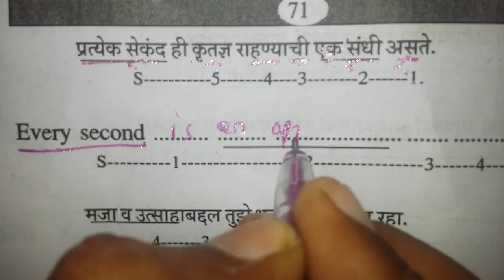Spoken English class for Famous people in Maharashtra.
Business and industry[edit]
Vikram Pandit - Citigroup CEO
Abasaheb Garware - Garware group
Rajendra Pawar - NIIT
Vivek Ranadive - TIBCO
Deepak Ghaisas - Iflex
S L Kirloskar (Shantanurao)- Kirloskar group
Baburaoji Parkhe - Parkhe group
Chandrasekhar Bhaskar Bhave SEBI Chairman
Kiran Karnik Former president of NASSCOM for 2007–08
Azim Premji - Wipro
Baba Kalyani (Babasaheb Nilaknthrao Kalyani) - Bharat Forge
Journalists[edit]
Nanasaheb Parulekar, Founder Editor of Sakal
Entertainment[edit]
Actors[edit]
Ajinkya Dev
Amol Palekar
Ashok Saraf
Atul Kulkarni
Bharat Jadhav
Chandrakant Mandare
Dada Kondke
Dilip Prabhavalkar
Kashinath Ghanekar
Kuldeep Pawar
Laxmikant Berde
Mahesh Kothare
Makarand Anaspure
Makarand Deshpande
Master Vinaayak
Milind Gunaji
Milind Soman
Mohan Gokhale
Nana Patekar
Nilu Phule
Nishikant Kamat
Prabhakar Panshikar
Prashant Damle
Ritesh Deshmukh
Sharad Talwalkar
Sachin Khedekar
Sachin Pilgaonkar
Sadashiv Amrapurkar
Sandeep Kulkarni
Sanjay Narvekar
Sayaji Shinde
Shahu Modak
Shivaji Satham
Shreyas Talpade
Siddharth Jadhav
Sudhir Joshi
Subodh Bhave
Vikram Gokhale
Actresses[edit]
Alka Kubal
Aditi Govitrikar
Ashwini Bhave
Bhavana
Durga Khote
Isha Koppikar
Jayshree Gadkar
Lalita Pawar
Leela Chitnis
Kimi Katkar
Mugdha Godse
Madhuri Dixit
Mamta Kulkarni
Namrata Shirodkar
Nishigandha Wad
Nivedita Joshi
Nutan
Padmini Kolhapure
Pallavi Joshi
Radhika Apte
Rajashree
Rohini Hattangadi
Shraddha Kapoor
Shilpa Shirodkar
Smita Patil
Shobhana Samarth
Sonali Bendre
Sonali Kulkarni
Sai Tamhankar
Supriya Pathak
Usha Chavan
Urmila Matondkar
Vandana Gupte
Directors[edit]
Manish Jain
Yash Chopra
Karan Johar
Madhur Bhandarkar
Ashutosh Gowarikar
Amol Gupte
Sachin Pilgaonkar     Music[edit]

Lata Mangeshkar

Zubin Mehta
Aarya Ambekar (singer)
Ajay Atul (Music Director)
Prabha Atre (singer)
Ashwini Bhide (singer)
Asha Bhosle (singer)
Vasantrao Deshpande (classical singer of Patiala Gharana)
Bal Gandharva (theatre)
Sawai Gandharva (singer)
Bhimsen Joshi (classical singer)
Suman Kalyanpur (singer)
Kesarbai Kerkar (singer)
Kishori Amonkar (singer)
Shri Shrinivas Khale (music director)
Mogubai Kurdikar (singer)
Deenanath Mangeshkar (theater)
Lata Mangeshkar (singer)
Usha Mangeshkar (singer)
Anuradha Paudwal (singer)
Ashutosh Phatak (music director)
Sadhana Sargam (singer)
Rahul Vaidya (singer)
Suresh Wadkar (singer)
Bela Shende (singer)
Vaishali Samant(singer)             Politics[edit]
Lokmanya Bal Gangadhar Tilak,great freedom fighter Indian National Congress
Gopinath Munde (1949–2014), senior leader of the Bharatiya Janata Party (BJP) and Union Minister for Rural Development and Panchayati Raj
Sharad Pawar, Founder & President NCP, President MCA, Former Minister of Defence, Minister of Agriculture, Chief Minister of Maharashtra, Former President ICC, BCCI
B. R. Ambedkar, Drafted the constitution of India
Ajit Pawar, Nationalist Congress Party (NCP)
Balasaheb Desai
Balasaheb Thackeray founder and Chief of the Shivsena
Chhagan Bhujbal, former Deputy Chief Minister of Maharashtra
Dhulappa Bhaurao Navale,Freedom Fighter,MLC Indian National Congress (INC)
Sunil Deshmukh Former Minister of State
Gopal Ganesh Agarkar
Gopal Krishna Gokhale,Guru of Mahatma Gandhi
Haribhau Jawale BJP
Hari Shivaram Rajguru
Manikrao Thakre, Congress
Manohar Joshi,former Chief Minister of Maharashtra, Shiv Sena
Narayan Rane, Congress
Nitin Gadkari,Union Transport Minister and former President of BJP
Patangrao Kadam Indian National Congress
Pramod Mahajan, BJP
Prithviraj Chavan, Chief Minister of Maharashtra
R R Patil, NCP
Raj Thackeray Founder Maharashtra Navnirman Sena (MNS)
Pandurang Mahadev Bapat freedom fighter
Shankarrao Chavan
Shivraj Patil, former Home Minister of India
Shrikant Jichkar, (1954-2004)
Shripad Amrit Dange, founder of Communist Party of India
Sushilkumar Shinde, Former Energy Minister and Home minister for Government of India
Vasantdada Patil, freedom fighter & former Chief Minister of Maharashtra
Vilasrao Deshmukh, former Chief Minister of Maharashtra
Vinayak Damodar Savarkar,freedom fighter and Hindu Mahasabha leader
Yashwantrao Chavan, 1st Chief Minister of Maharashtra and was Deputy Prime Minister of India    Social activists[edit]
Baba Amte (1914–2008), social worker-activist
Ashok Row Kavi, LGBT rights activist
Dhondo Keshav Karve
Banoo Jehangir Coyaji, doctor
Kisan Mehta
Harish Iyer, LGBT rights activist, Child rights activist
Manibhai Desai, agriculturalist
Bittu Sahgal, environmentalist - editor, Sanctuary Magazine
Anna Hazare(Kisan baburao hazare)
Medha Patkar, Narmada Bachao Andolan, Mumbai
Mahatma Jyotiba Phule
Savitribai Phule
Vikas Amte (born 1947), doctor, social worker-activist, son of Baba Amte
Abhay Bang
Vinoba Bhave,
Bhaurao Patil
Sharad Madane           Defence Forces[edit]
Qazi Mir Imdad Ali, military officer in 1835
General Arun S. Vaidya.
Namdeo Jadav
Yeshwant Ghadge
Police[edit]
Sachin Waze, former encounter specialist.
Religion[edit]